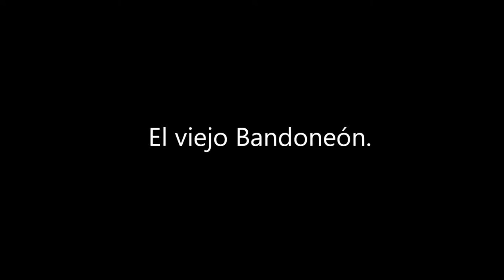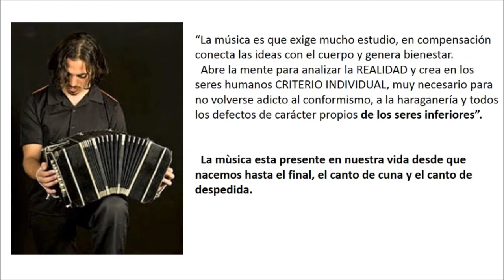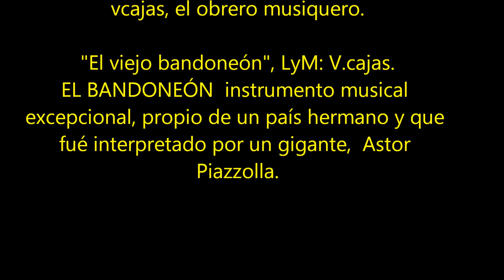El viejo bandoneòn.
Estampa folclòrica,  un pequeño tributo a un grande
y a un paìs querido.